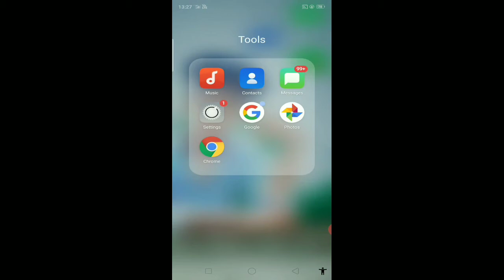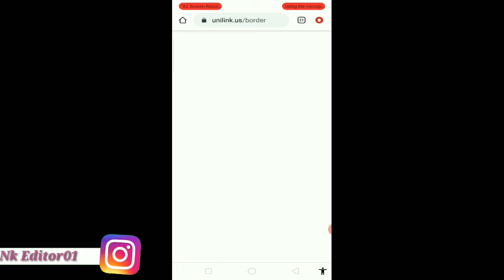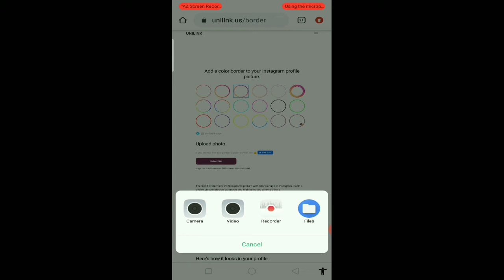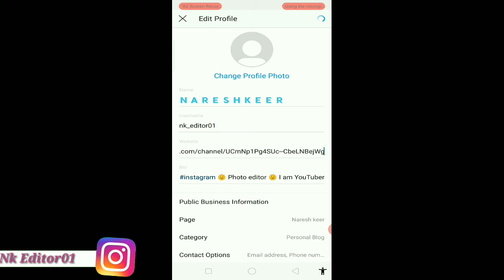How To Add Colourful Border And Blue Tick On Instagram Profile Picture/Instagram Dp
HEY GUYS
ARE YOUR SEARCHING TRICK TO ADD COLOURFUL BORDER ON INSTAGRAM PROFILE PICTURE/DP OR ADD BLUE TICK ON INSTAGRAM PROFILE PICTURE AND DP SO WATCH THIS VIDEO TILL END.